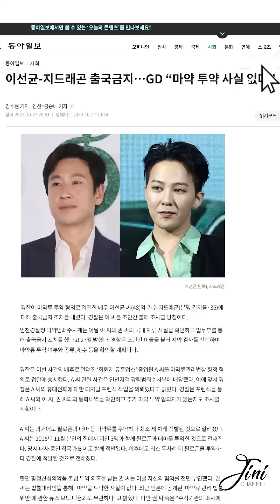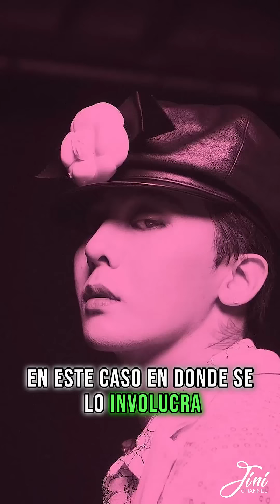💥G-Dragon rompió el silencio en el caso que sacude al entretenimiento de Corea